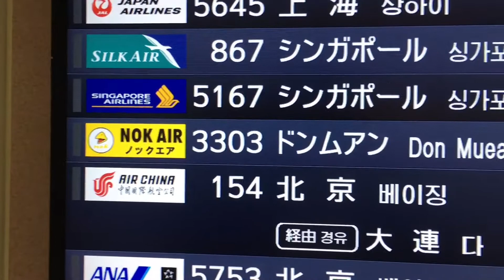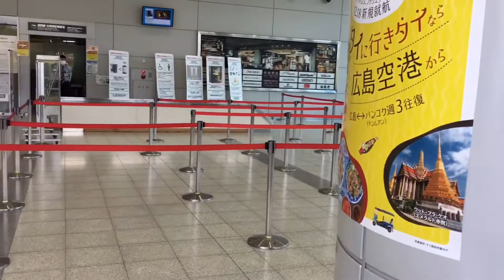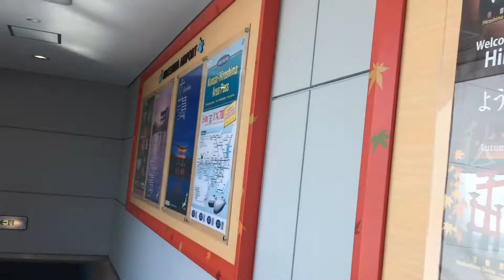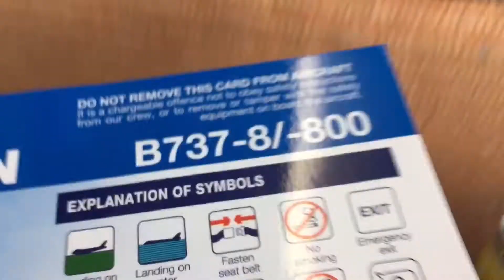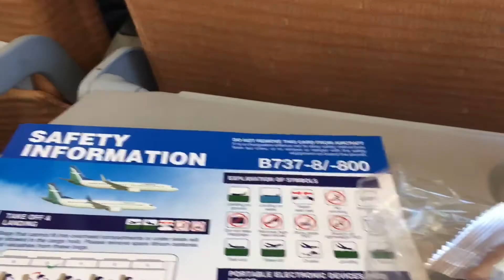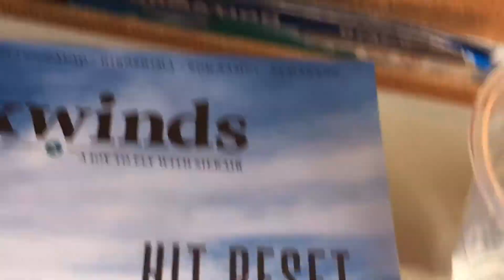シンガポール、コスパ旅！！女子ひとり旅！！誰も居ない広島駅出発！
シンガポール出張！！！

誰も居ない、広島駅から出発です💕

もっと色々知りたい！という方リクエスト頂けたらお答えします！！

アパレルバイヤーとして、世界15カ国以上を旅してきました✨✨
その後、旅が好きすぎるあまり旅行会社に転職。添乗員の免許を取得しました✨✨

そして2018年、旅行会社を辞めてアパレル専任に出戻りww
旅もお洋服も私の人生において切っても切り離せない大切なものです❤️

そんな今までの経験を踏まえて、旅行動画を制作してます。
少しでも皆さんのお役に立てると嬉しいです✨✨